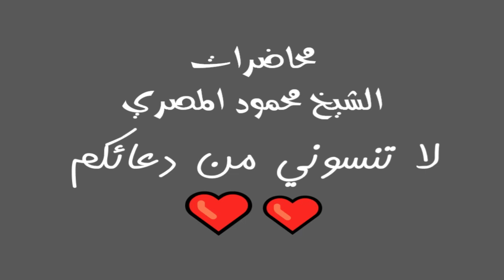روائع التابعين ح11 أويس القرنى محاضرات الشيخ محمود المصري أبو عمار